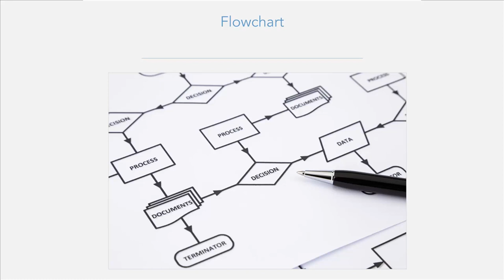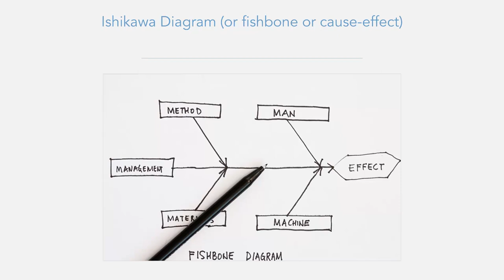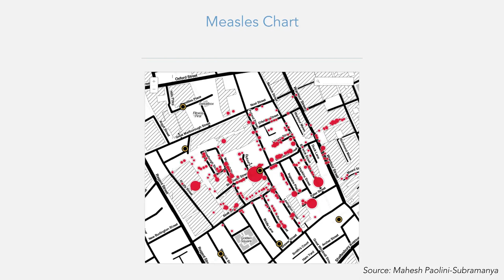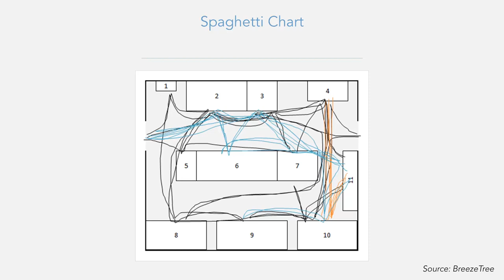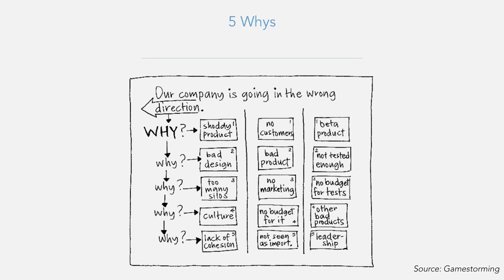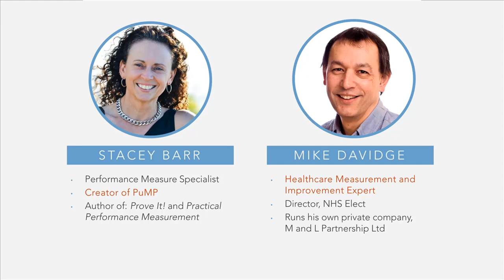EXPERT INTERVIEW: Using Measurement for Diagnosis with Mike Davidge and Stacey Barr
This interview with healthcare measurement and improvement expert, Mike Davidge, is about a collection of simple yet highly practical tools - both qualitative and quantitative - for using measurement to diagnose and improve performance.